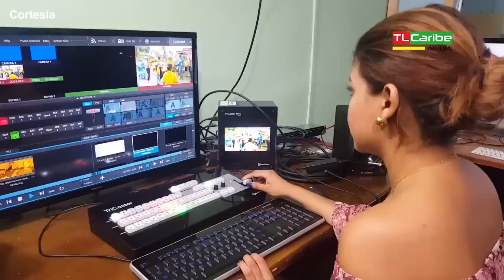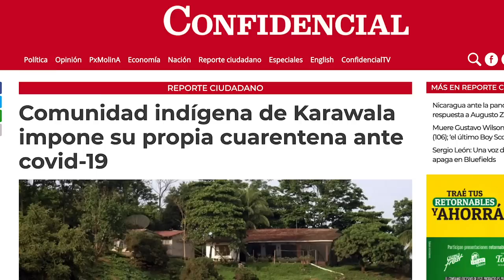La amenaza del Covid-19 en la Costa Caribe de Nicaragua y el legado de Sergio León en La Costeñísima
Entrevista con Kalua Salazar, periodista de La Costeñísima en Bluefields, sobre la situación de la pandemia del covid-19 en Bluefields y la Costa Caribe del país, y del legado del periodista Sergio León, Director y Fundador de La Costeñísima, recientemente fallecido a causa del nuevo coronavirus.